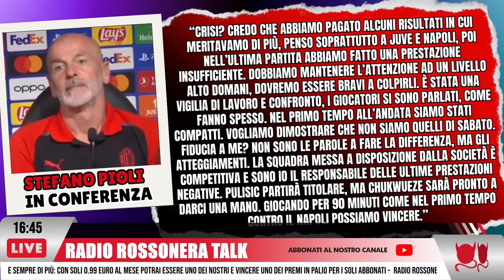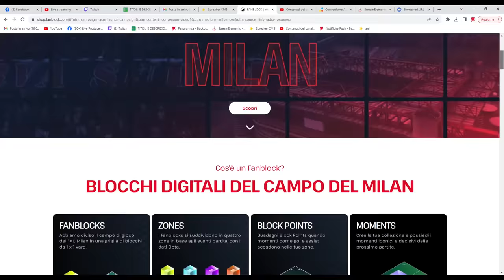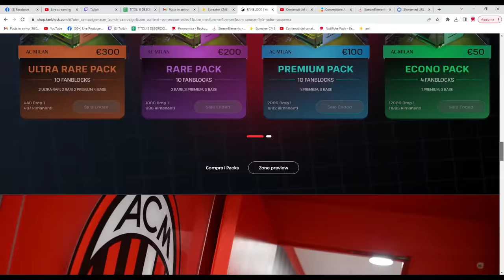ESAME DECISIVO | Radio Rossonera Talk con Antonio Vitiello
MILAN, MILAN NEWS, NOTIZIE MILAN ,CALCIOMERCATO, ULTIME MILAN NEWS,MILAN UDINESE, MILAN PSG

Il milan deve già lasciarsi la sconfitta in seriea contro l'Udinese: a sansiro domani arriva il psg di mbappe per la quarta di championsleague . Esame decisivo per pioli ?

Verticale o orizzontale: acquista il tuo calendario del Milan 2024 firmato EUROPUBLISHING

Vai su Fanblock, ottieni i blocchi del campo del Milan e vinci un sacco di premi!